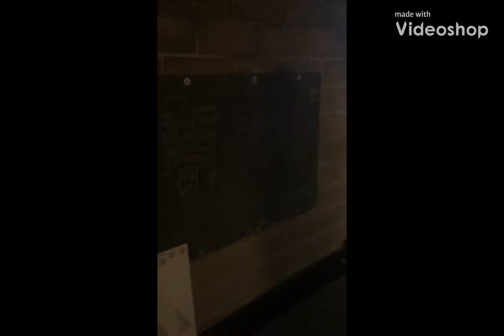It’s Christmas Eve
Announcement: Lance and I have officially merged channels!

I’m on Twitch now!- JustinK14

Don't forget to stay awesome and be nice to each other! Bye!

Made by Videoshop- Video editor for iPhone and iPad